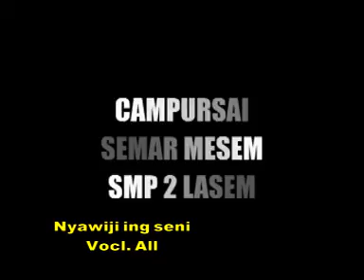NYAWIJI ING SENI VOCL ALL CAMPURSARI SEMAR MESEM LIVE UKIR SALE